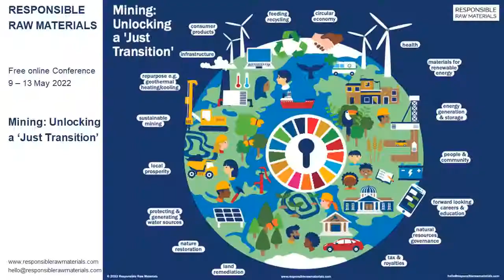Wednesday PM Panel Discussion - 2022 Conference